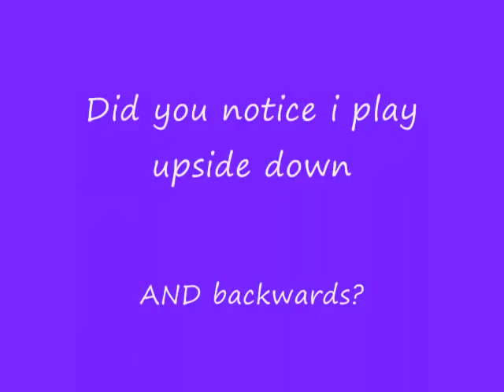Can't Fight This Feeling- R.E.O. Speedwagon (cover)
I play upside down, AND backwards, try that!